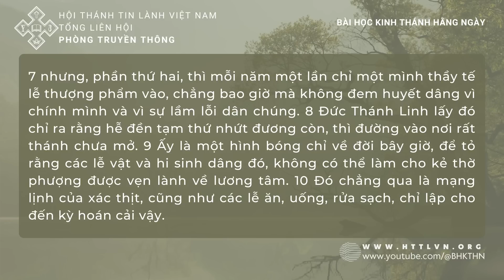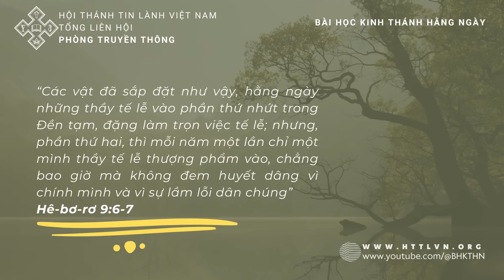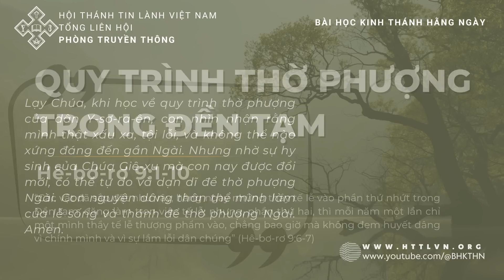12/07/2023 BHKTHN TIẾNG VIỆT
Quy Trình Thờ Phượng Trong Đền Tạm
 Hê-bơ-rơ 9:1-10
“Các vật đã sắp đặt như vậy, hằng ngày những thầy tế lễ vào phần thứ nhứt trong Đền tạm, đặng làm trọn việc tế lễ; nhưng, phần thứ hai, thì mỗi năm một lần chỉ một mình thầy tế lễ thượng phẩm vào, chẳng bao giờ mà không đem huyết dâng vì chính mình và vì sự lầm lỗi dân chúng” (Hê-bơ-rơ 9:6-7)